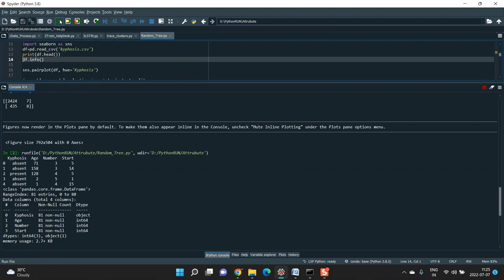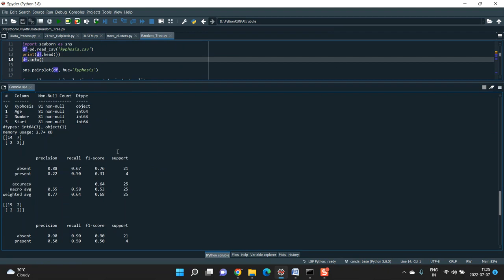Soil Moisture Estimation Using Sentinel1 2 Imagery Coupled With CycleGAN for Time Series Gap Filing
IEEE PROJECTS 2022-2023 TITLE LIST

Support Including Packages
* Complete Source Code
* Complete Documentation
* Complete Presentation Slides
* Flow Diagram
* Database File
* Screenshots
* Execution Procedure
* Video Tutorials
* Supporting Softwares

Support Specialization
* 24/7 Support
* Ticketing System
* Voice Conference
* Video On Demand
* Remote Connectivity
* Document Customization